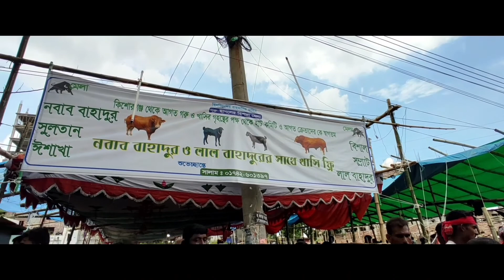বন্যার্তদের সাথে কোরবানি ঈদ হলে ভালো হতো।। গরু ও মানুষের লাফালাফি।। আবেগের ছায়াঘেরা কোরবান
একজন Benglali Youtuber হিসেবে আমি আপনাদের Jahanara Arzoo আপনাদের জন্য পছন্দের Daily Vlog বানাতে উৎসাহবোধ করি। আমার Travel Vlog অথবা Food Vlogging কিংবা Village Vlog আশাকরি আপনাদের পছন্দের শীর্ষস্থানে আছে Bangla Vlog হিসেবে। আমি জানি না Bengali Community আমার Youtube Viral Video গুলো কেমন দেখে! কিন্তু আশা করি ভুলত্রুটি গুলো ক্ষমাসুন্দর দৃষ্টিতে দেখবেন. আমি প্রতিদিন বা প্রতিসপ্তাহে আপনাদের জন্য Blog নিয়ে আসবো। দোয়া করবেন সবাই.